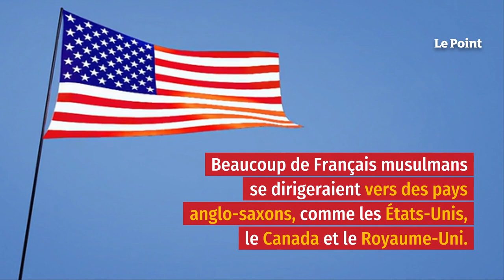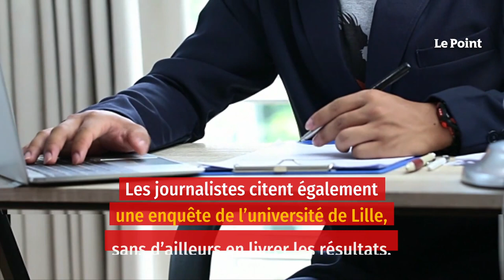Départ des musulmans : « The New York Times » torpille encore la France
Une onde de choc. Le quotidien américain The New York Times a publié dimanche sur son site Internet un article explosif sur le supposé « départ en sourdine des musulmans de France ». Les deux journalistes du NYT, Norimitsu Onishi et Aida Alami, font état d'une « émigration accrue de Français musulmans », notamment vers des pays anglo-saxons, comme les États-Unis, le Canada et le Royaume-Uni. Le quotidien américain, pour étayer son propos, a recueilli le témoignage de « professionnels hautement qualifiés partis chercher plus de dynamisme et d'opportunités ailleurs ».